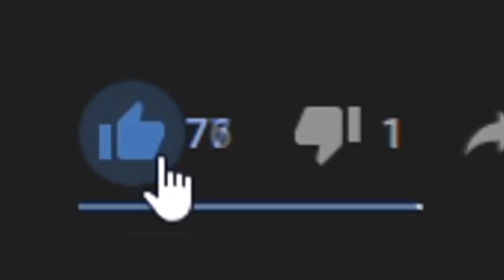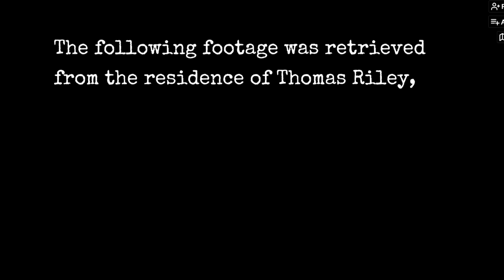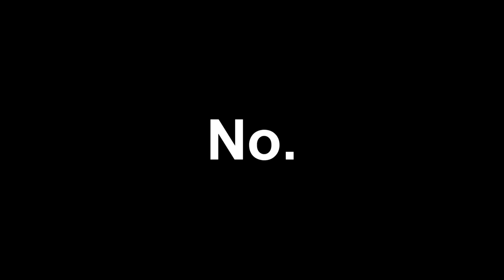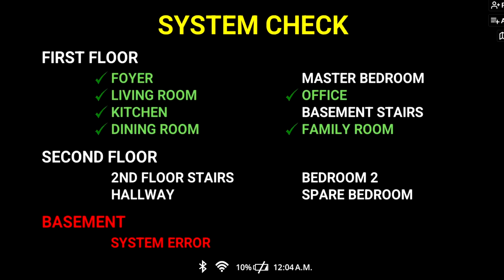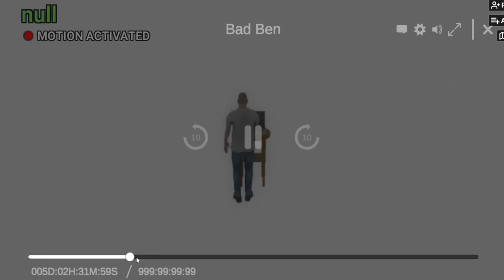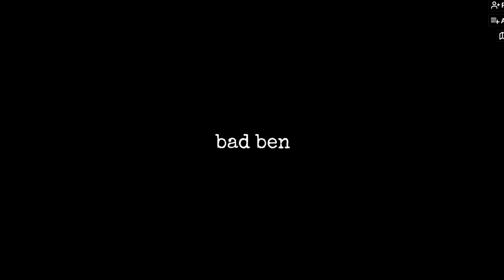RAUL BEN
🔗 LINK-uri
🛑 Periferice:
⌨️Tastatura: Genesis Thor TKL 300 Mechanical Keyboard
🎧Casti: HyperX Cloud Stinger
🎤Microfon: ICE Blue Snowball
🛑 Componente PC:
✔️Processor: AMD Ryzen™ 9 5900X - 4.8GHz
✔️Placa Video: GeForce RTX 3060 Ti VISION OC LHR 8GB GDDR6 256-bit
✔️Placa de baza: GIGABYTE X570 AORUS ELITE
✔️RAM: Corsair Vengeance RGB PRO SL White 32GB DDR4 3200MHz CL16
✔️SSD: Samsung 980 1TB PCI Express 3.0
✔️HDD: Intern Seagate, 3.5", 1TB, Barracuda, SATA3, 7200rp
✔️Carcasa: SilentiumPC Ventum VT4V EVO TG ARGB White
✔️Sursa: Straight Power 11 Platinum, 80+ Platinum, 750W

 ❓ Intrebari Frecvente ❓
👋🏻  Care este numele tau real: Eugen
👋🏻 Ce varsta ai : 22 de ani
👋🏻 Care este orasul tau natal: Alexandria